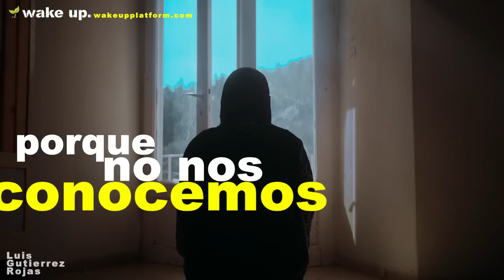Autoconocimiento en el amor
No hay Autoconocimiento en el amor, porque no nos conocemos a nosotros mismos es la reflexión que nos invita a hacer Luis Gutiérrez Rojas.

Si no nos conocemos a nosotros mismos no podemos amarnos y si no podemos amarnos, entonces no podemos amar a los demás.

La falta de autoconocimiento y la baja autoestima son dos de los grandes motivos de las relaciones toxica, relaciones en las que, como un de las partes no se conoce, no se quiere y no se da valor, entonces permite todo tipo de abuso o maltrato.

No nos conocemos porque nadie nos ha enseñado. Tenemos inquietud por aprender, estudiar y adquirir nuevos conocimientos, pero no nos estudiamos a nosotros mismos

No tenemos autoestima y tenemos relaciones desde la carencia, que se convierten en relaciones toxicas. No tenemos autoestima porque no nos conocemos.

El autoconocimiento es parte esencial para amarse a sí mismo y, en consecuencia, poder amar a los demás. Sin comprender nuestras propias necesidades, valores y creencias, es imposible comprender verdaderamente las de otra persona y construir una relación saludable con ella. Debemos conocernos a nosotros mismos si queremos ser capaces de dar y recibir amor de manera significativa.

El autoconocimiento nos ayuda a reconocer las áreas en las que somos fuertes, así como aquellas que necesitan mejorar. También nos da una idea de nuestras propias emociones para que podamos empatizar mejor con los sentimientos de otras personas. Conocernos a nosotros mismos nos permite aceptarnos por lo que somos y luego expresar nuestro amor por los demás sin temor ni juicio.

Para que podamos amar completamente a otra persona, primero debemos aprender a amarnos a nosotros mismos. El autoconocimiento es la llave que desbloquea esta habilidad y nos permite crear conexiones significativas con las personas que nos rodean.

Conócete para amarte. Amate para amar a los demás.

Despierta
Wake up!